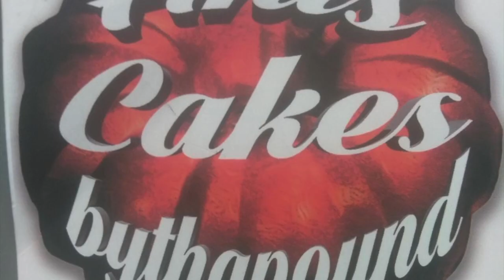S3 E#72 Drake's Place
*What a Woman needs from a man*